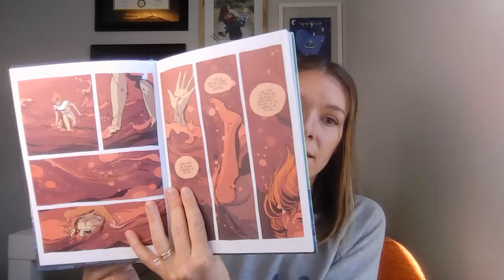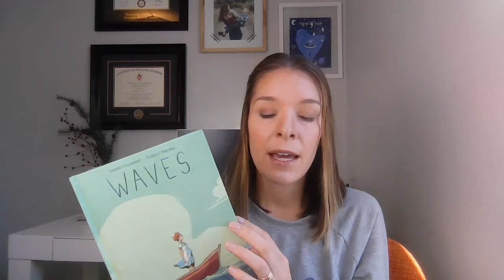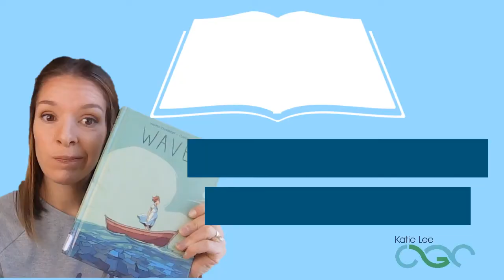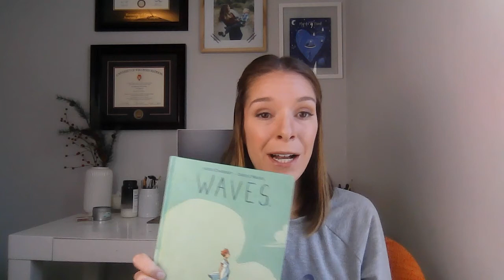Miscarriage Book Club- Review of Waves written by Ingrid Chabbert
Today on the Best Worst Book Club: A book club for miscarriers, I am reviewing the graphic novel, Waves, written by Ingrid Chabbert and Illustrated by Carole Maurel.  I loved this book and rate it 5/5 stars! You can read it in 30 minutes.